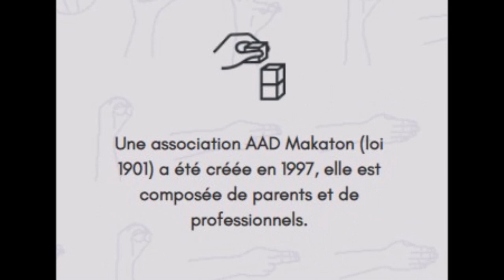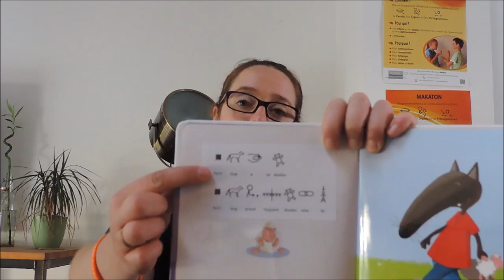Le Makaton - Qu'est ce que c'est? [Cindy ALBOT, Educatrice Spécialisée Libérale]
Vidéo présentée par Cindy Albot, Educatrice Spécialisée en région Lilloise (Hauts-de-France) à l'occasion de la première journée nationale du Makaton le 30 septembre 2019.

Educatrice Spécialisée depuis 12 ans auprès d'enfants porteurs d’une déficience et/ou de TSA (Trouble du Spectre Autistique) notamment à l'IME « La Fontinelle » d'Annoeullin, l’ITEP « La Cordée » de Loos, Le SACS ABA de Villeneuve d’Ascq ou le CRESDA de Pont-à-Marcq.

Formée au Makaton en 2015 par « AAD Makaton », il s’agit d’un outil que j'utilise au quotidien pour accompagner les personnes ayant des difficultés dans le domaine de la communication.

Le Makaton est un programme de communication augmentée, il associe des signes (issus de la LSF – Langue des Signes Française pour la plupart) et/ou des pictogrammes à la parole.  Le makaton s'adresse aux personnes souffrant de troubles de la communication avec ou sans déficience intellectuelle ou toute personne en quête d'apprentissage du langage comme les enfants dans leurs premières années (Bébé signe). Les signes Makaton sont souvent différents de ceux de la LSF car simplifiés pour une utilisation plus facile.

Cette chaîne a pour but de faire découvrir des vidéos signées en makaton au plus grand nombre: parents, enfants, professionnels, amateurs… Les supports se veulent variés et ludiques : Comptines, Lexiques, Recettes, Lectures de Contes, Chansons, Actualités… Elles visent à mettre en avant les principaux signes Makaton (Il en existe 450) utiles au quotidien tout en apportant parfois des signes LSF en complément.

Les vidéos n’ont aucunement vocation à remplacer une formation Makaton (Informations : AAD Makaton) qui permet non seulement d’apprendre les signes et leur classification mais aussi de comprendre la philosophie du programme et sa mise en place, et d’associer les signes aux pictogrammes. Ces derniers n’étant pas libres de droit, vous n’en trouverez pas sur MaKomptine.

Cindy ALBOT, Educatrice Spécialisée (Hauts-de-France)
"MaKomptine" - Accompagnement Educatif
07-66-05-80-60